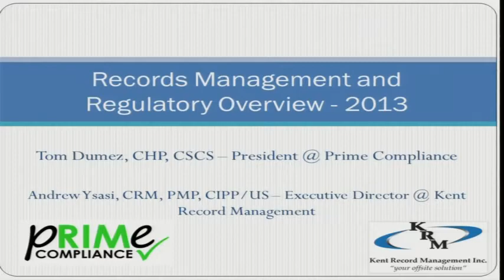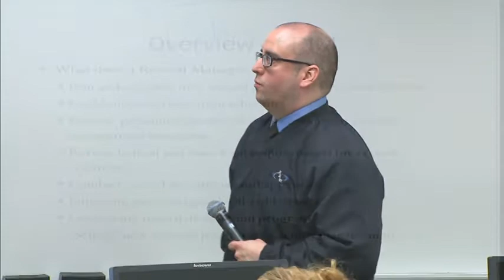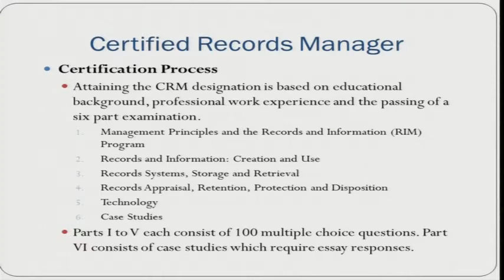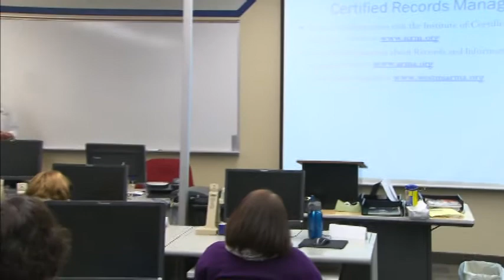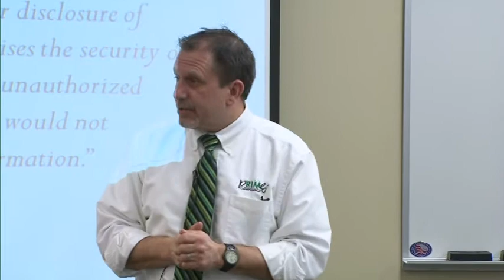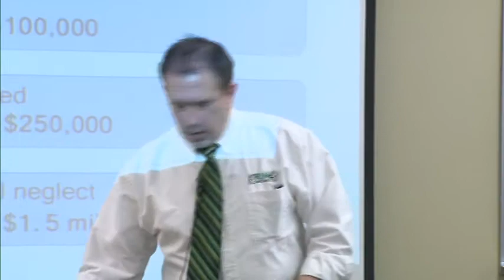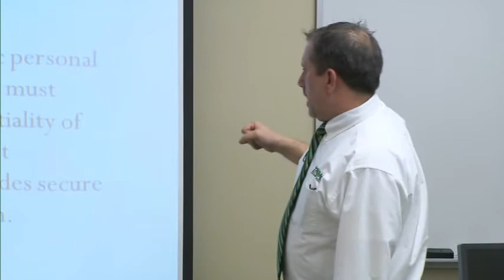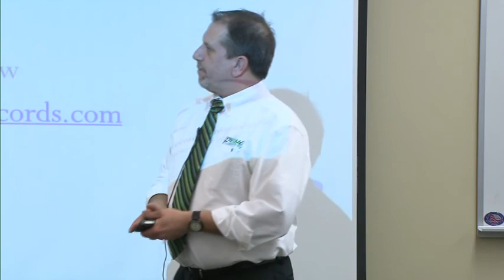Records Management: Andrew Ysasi and Thomas Dumez